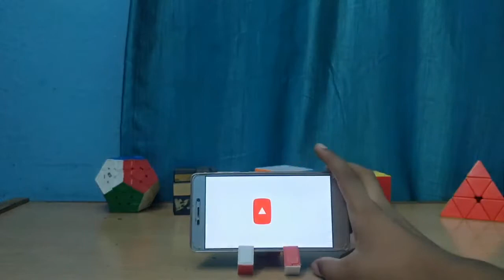how to make mobile stand on snake cube